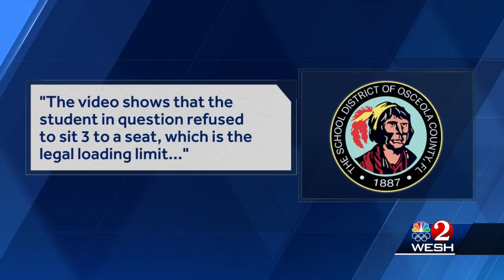School Bus in Osceola County